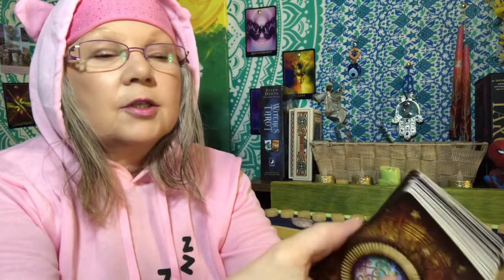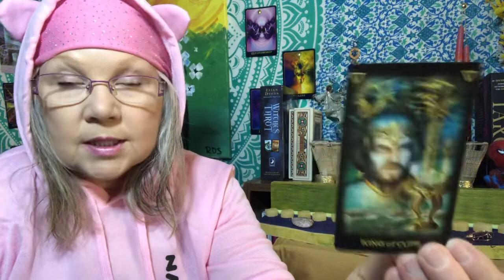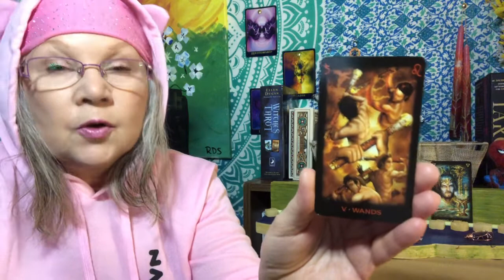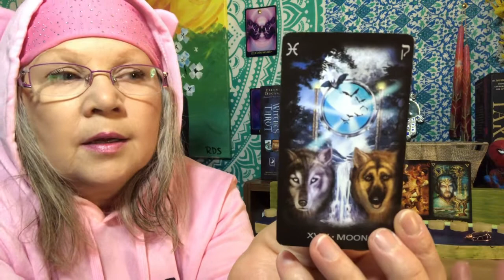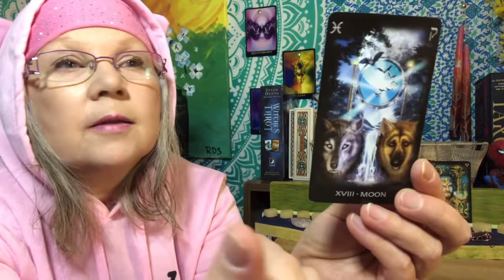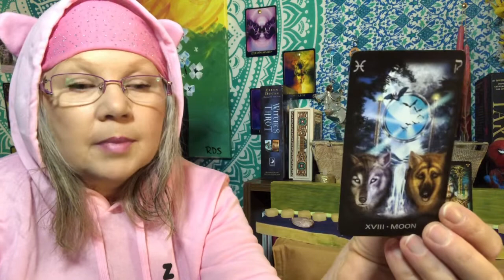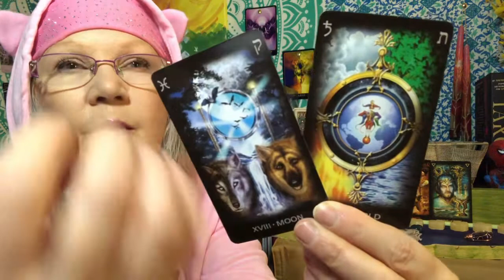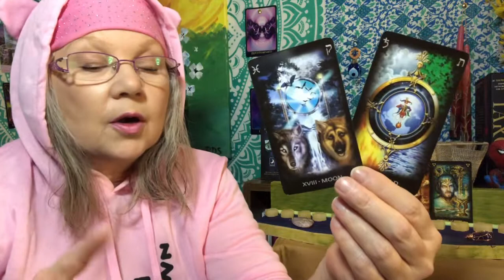March 8 DAILY TAROT READING “EVERYBODY IS KING FU FIGHTING!!” Reading For All Zodiac Signs